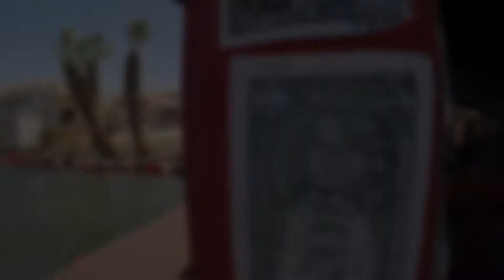Annie P"s Valentines Day Video